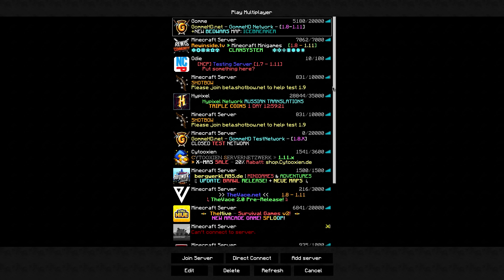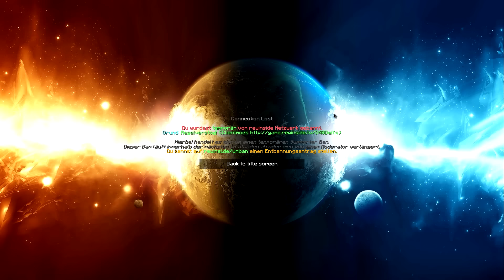GommeHD.net dauerhaft Offline 🤔 INKOMPETENZ - Lets Hack: BedWars auf GommeHD.net